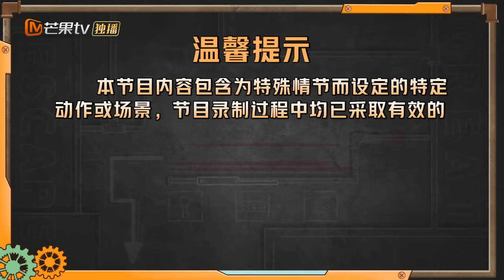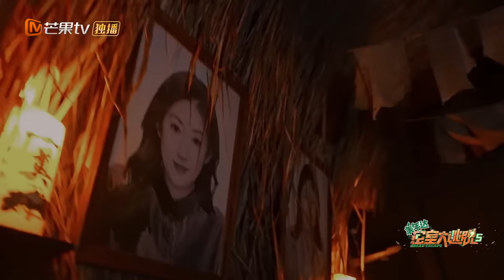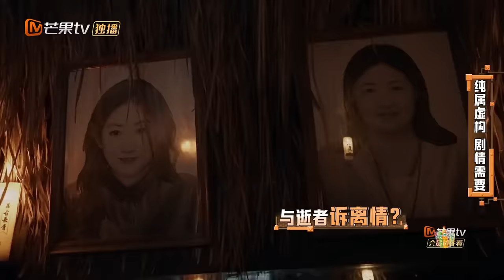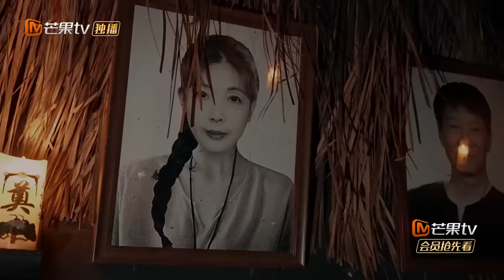ENG SUB《密室大逃脱5》EP3：陶寨风云（上）| 杨幂淘气逗乐郭麒麟 大张伟谢依霖引NPC返场 | Great Escape S5 EP3 | MangoTV